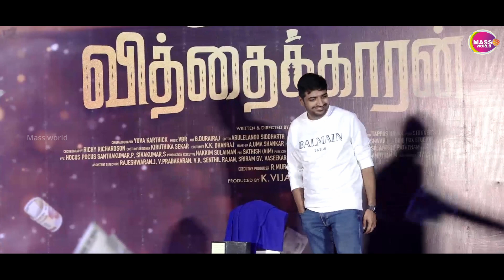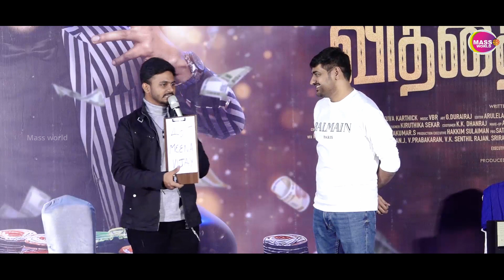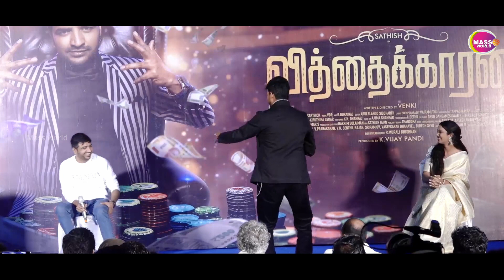முதல் முதலா நான் தலைபதிக்கு நன்றி சொல்லிடுறேன் - Vithaikkaran | Press meet | Sathish, Simran Gupta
Vithaikkaran | Press meet | Sathish, Simran Gupta